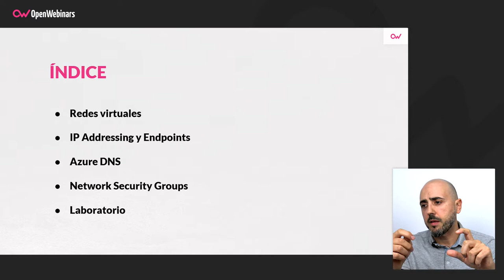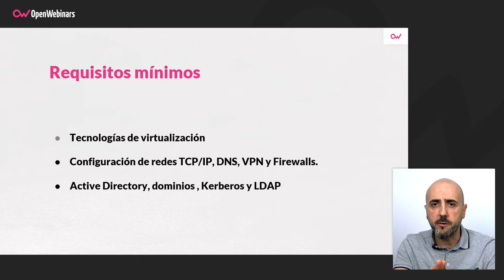CURSO DE REDES VIRTUALES EN AZURE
Este es el curso de redes virtuales en Azure que se engloba dentro de nuestra colección de cursos centrados en la plataforma de Microsoft, pensados para preparar el examen correspondiente a la Certificación AZ-103 de Microsoft Azure.

- Crear redes virtuales y gestionarlas con Azure.
- Implementar y gestionar almacenamiento en Azure.
- Prepararte para obtener la certificación AZ-103 de Azure.